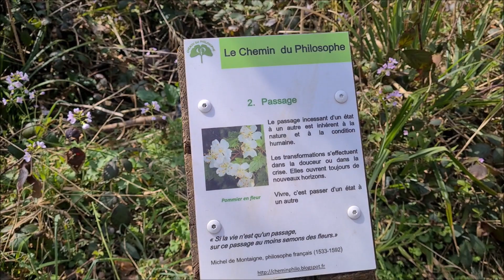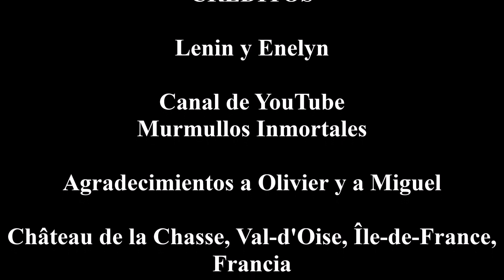El bosque de la realeza francesa (Château de la Chasse, el bosque a las afueras de París)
Y hoy llegamos al Château de la Chasse, un castillo insertado en el famoso bosque de Montmorency.
A este castillo llegaron muchos personajes de la realeza francesa (incluido Napoleón III conocido como Napoleón le petit por Víctor Hugo) en donde se tomaban unos días de descanso para después aprovechar las riquezas del bosque y salir de caza. Además, se puede venir a hacer ejercicio, caminar por loa alrededores o disfrutar de un picnic familiar o amical.
Hoy en día el castillo no puede ser visitado, pero se pueden aprovechar las vistas desde el exterior, del maravilloso lago artificial y, por supuesto, del gran espacio verde.
Fue así como llegaron un peruano, una filipina, un francés y un español para recorrer estos alrededores.